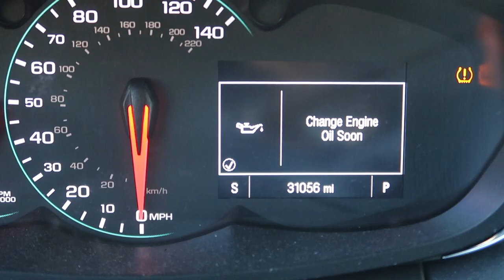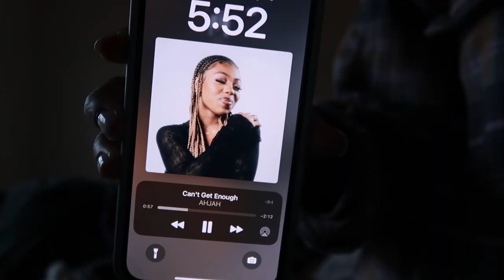VLOG: Days In The Life | adulting, birthday celebrations + road trips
✨ Happy New Year! I hope the year has been kind to you all so far. This is my first video of 2023 and I'm so excited for everything in store this year in regards to content.

"we know that all things work together for the good of those who love God, who are called according to his purpose."
romans 8:28